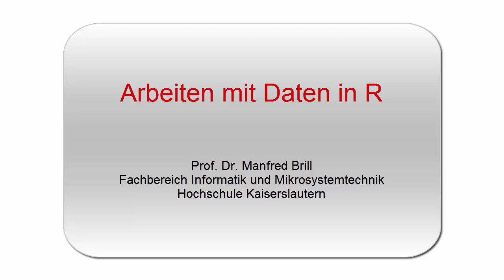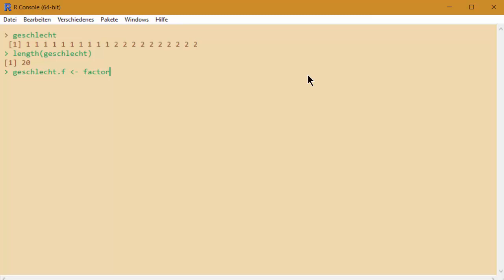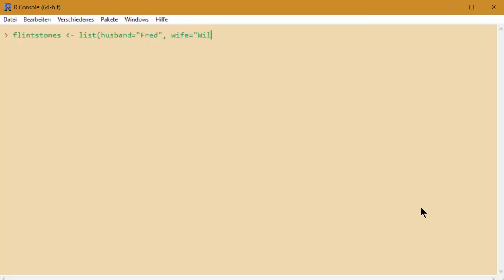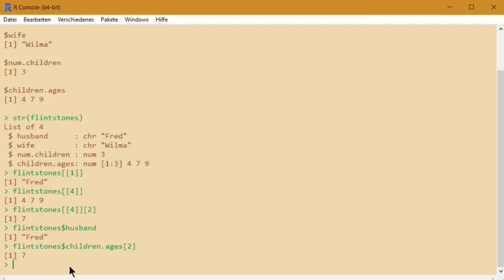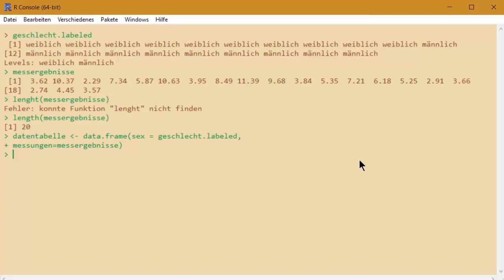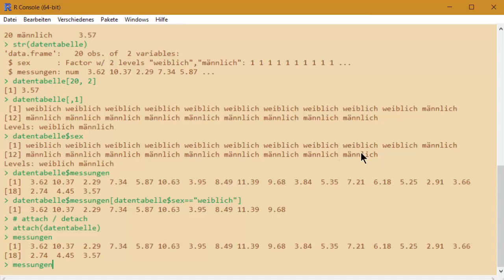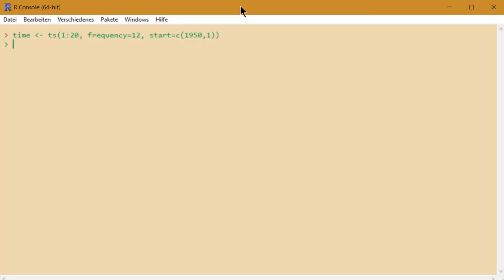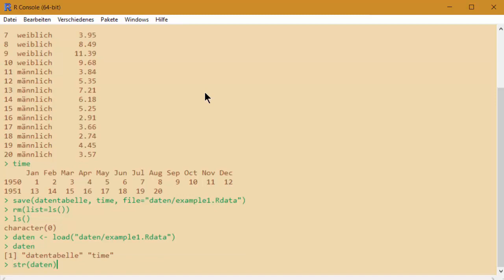[Datenanalyse mit R] Arbeiten mit Daten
Faktoren, Listen und Data Frames in R.